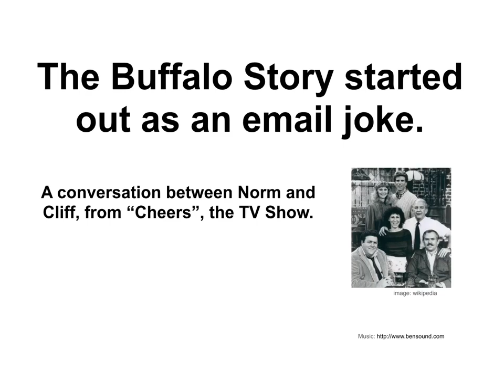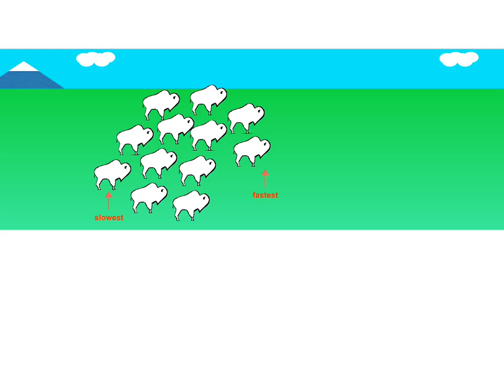Goldratt’s ToC - Theory of Constraints - 101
Here’s how I explain the idea of bottlenecks to Agile teams - it’s a joke, and it’s surprisingly funny.